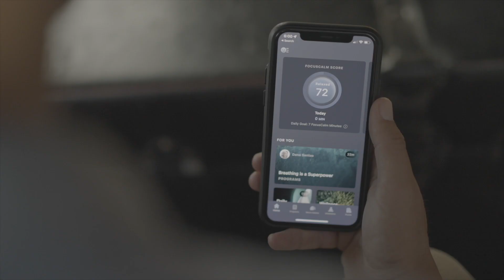FocusCalm Intro 2022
FocusCalm is an EEG headband that can train your brain for better focus and a calmer mind using proven neurofeedback techniques.